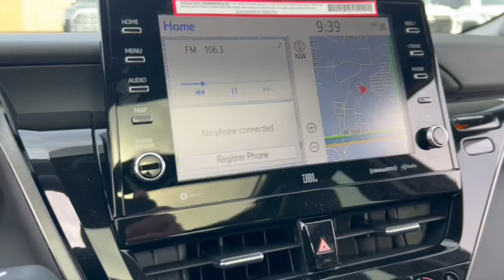2024 Toyota Camry Phoenix, Glendale, Peoria, Sun City, Surprise, AZ RU093730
4T1KZ1AK8RU093730 Midnight Black Metallic New 2024 Toyota Camry XSE V6 available in Phoenix, Arizona at Bell Road Toyota. Servicing the Glendale, Peoria, Sun City, and Surprise, AZ area.

Dealer Discount of $2,759 off MSRP2024 Toyota Camry XSE V6 3.5L V6 DOHC 24V 8-Speed Automatic FWDLeather.